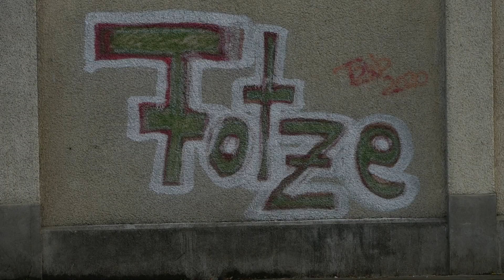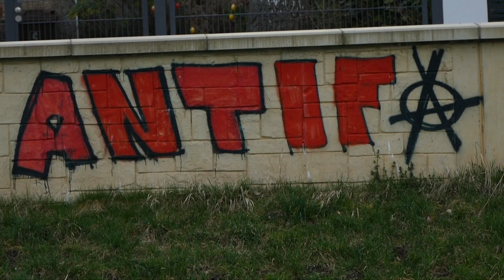Graffiti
Graffiti. Schön oder nicht. Wichtig oder nicht. Ein paar Beispiele.